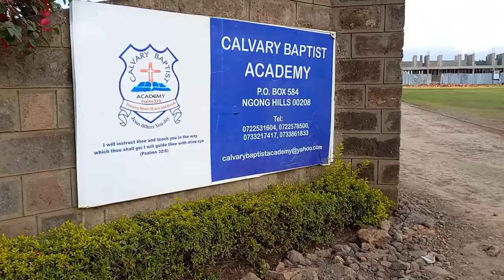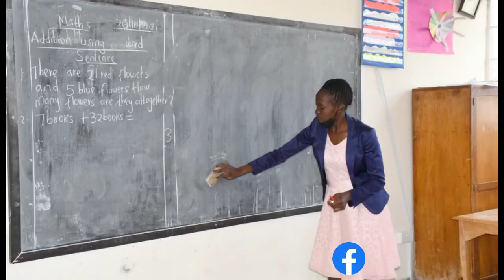CALVARY BAPTIST ACADEMY proudly FILMED By Calvary Baptist Academy Journalism Club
WHY CALVARY BAPTIST ACADEMY?